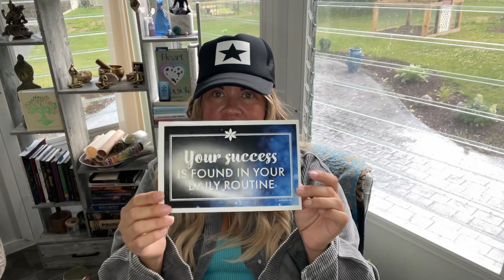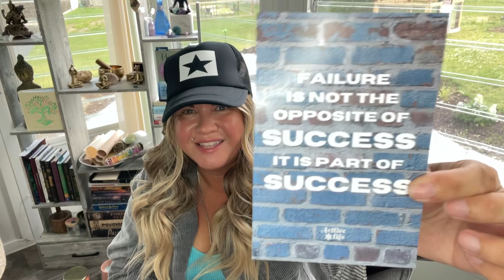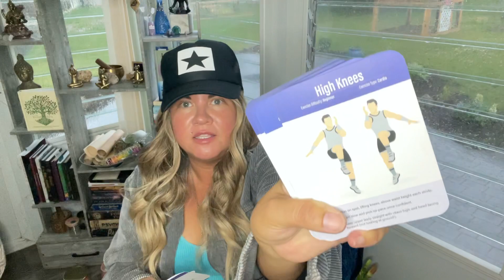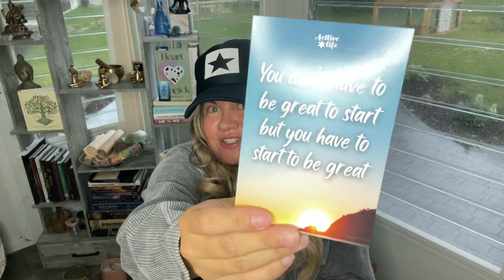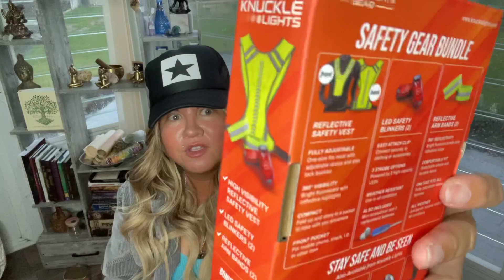Actlive life~ June 2023- unboxing NeW bOx To My ChAnNeL 🤩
In today’s video, we are checking out a new box to my channel. And I chose this box because I really wanted to start my fitness journey. I would love it if you join me in this journey. I really just wanna be fit and healthy so I can live a long, healthy life. I keep putting it off, but I think that this box will give me the motivation that I need and the tools I need to succeed. If you’re interested in getting fit with me, let me know down below and I’ll start making some mini workout videos. Also if you enjoy this box, I think it would motivate you to.

So what are you waiting for? Let’s get fit together!!
Love & Light
Stacy💋